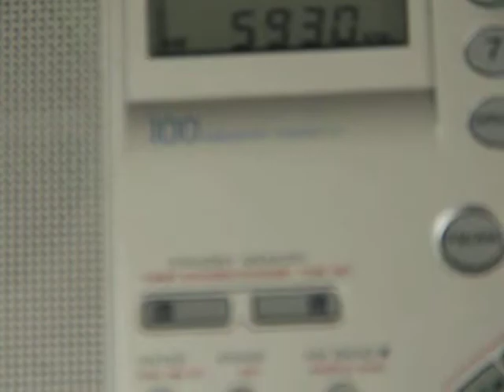5930 kHz Radio Algerienne Chaine 1 (Issoudun)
5930  R.Algerienne Chaine 1
Arabic
22:28 UTC
TX Issoudun
Antenna: Loopstick + RF Amplifier
PY4004SWL